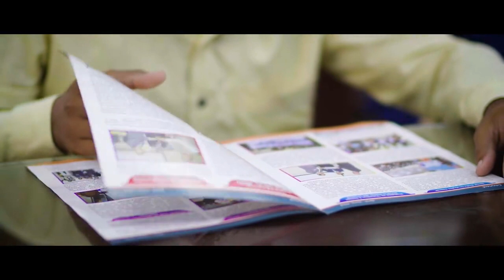City University ( CUSIT )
CUSIT Overall Campus Video.

In Our institute We Offers

Department of Management Sciences
Department of Computer Sciences
Department of Health Sciences
Department of Communication & Media Studies